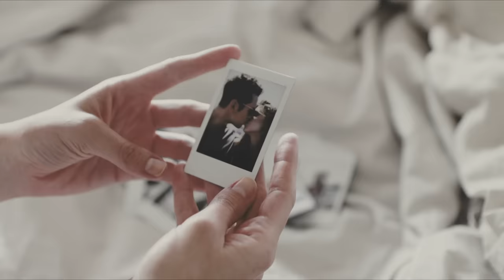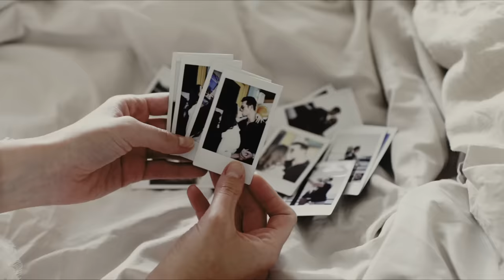Jessica Carter Altman - Missing You [Official Music Video]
Credits:
Starring:  Jessica Carter Altman, Ross Uhrich
Directed by:  Matt Beard
Director of Photography:  Gene Balitski
Stylist:  Jake Sammis
Hair & Makeup:  Alfred Mercardo
Production Assistants: Jason Quan & Stephen Deitrich
Stylist Assistants: India Madonna & Jillian Turner
Produced by:  Jessica Carter Altman, Matt Beard, Andrea Young (DPG Worldwide)
Executive Producer:  Jessica Carter Altman

Filmed on location in Southern California, June 2021
Special thanks to Sloane Street Jewelers, Edge Studios & Grip, Nisi Filters. Rare Breeds, ELPH

Written by:  Claude Kelly, Jessica Newham, Colin Norman, Peter Thomas Walsh

©2014 BMG Platinum Songs US (BMI) / Studio Beast Songs, All Rights Administered by BMG Rights Management (US), LLC, Song/ATV Songs LLC, Little Red Matilda Publishing, all rights on behalf of Sony/ATV Tunes, LLC administered by Sony/ATV Music Publishing, LLC, Simple Is Perfect / These Are Songs of Pulse (ASCAP), all rights administered by These Are Songs of Pulse. Used By Permission.

Lyrics:

Can you hear my voice break
Can you hear my heart ache
Let you know my hands shake
Love

I can hear you whisper
I can hear that it burns
And I know that this hurts
Love

Picture you kissing me as we’re falling asleep
Oh this feeling is marrow deep

You call and all I wanna do now
Is be there with you
You say that I’m your beautiful love
Oh I’m missing you

I don’t want to wait for
Us to be together
Everyday is torture
Love

You know that the one place
I can really feel safe
Is thinking if your face
Love

Picture you on the floor, your watching the door
I know who you’re waiting for

Promise that I will be
Seeing you in my dreams